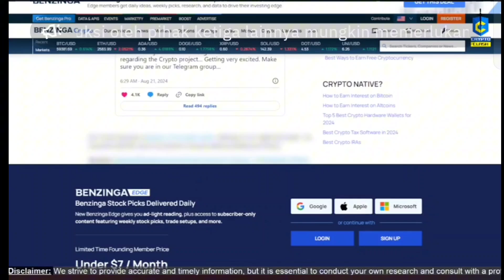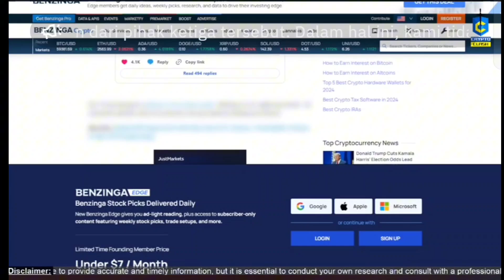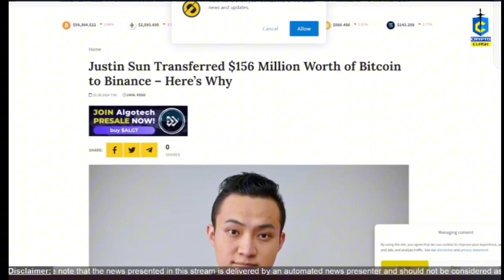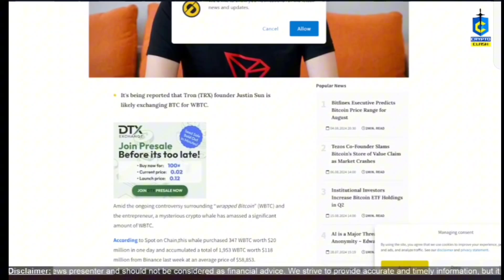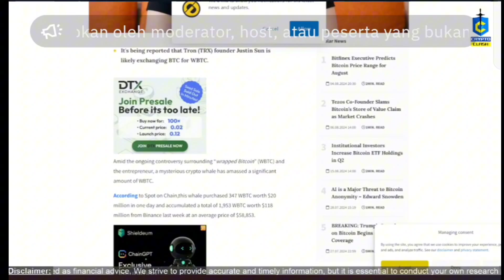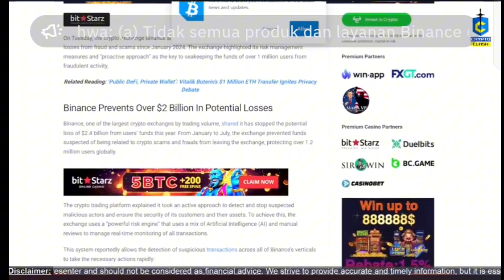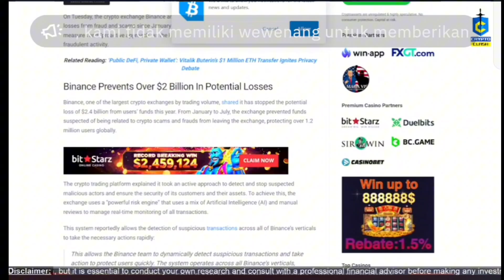UPDATE CRYPTO TERBARU BREAKING NEWS